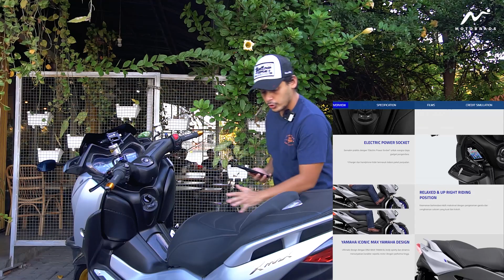Apakah Ini Yamaha XMAX Paling Hedon?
Jangan lupa mampir ke Instagram Motobrads for more info ya!

Motor:
Husqarvana Nuda 900R
Honda PCX

Gear:
Helmet:
AGV K3 Basic Evil
Bell Qualifier
Bell SRT Modular
RSV FF500
Premiere Dragon Evo

Jacket: Respiro Windproof Vest & YellowCorn
Gloves: Yellowcorn Gloves
Camera: GoPro Hero 4 Silver
Mic: Boya & Mic External

Timestamp
0:00 Perkenalan
00:34 Bahas Sedikit Xmax
02:10 Secanggih apa Xmax?
04:48 List modifikasi hedon
07:47 Harganya berapa?
08:35 Penutupan

Untuk bussiness silahkan email ke